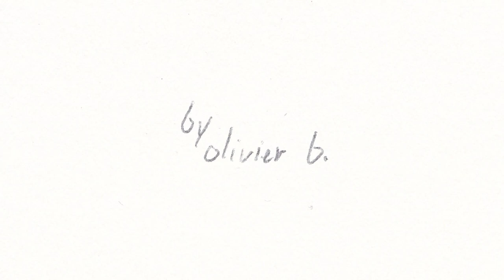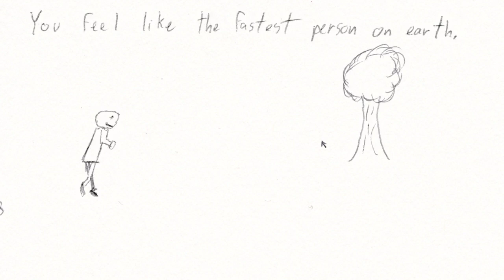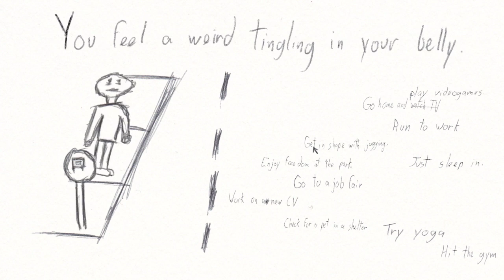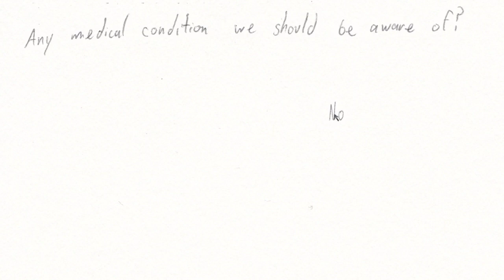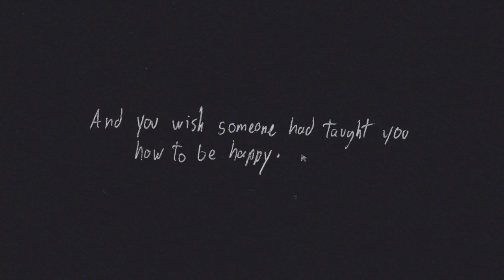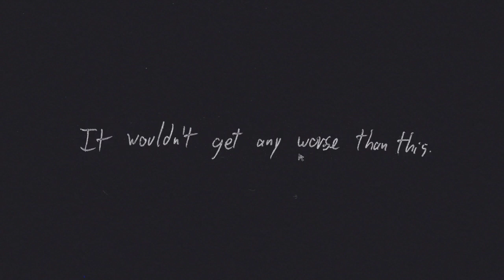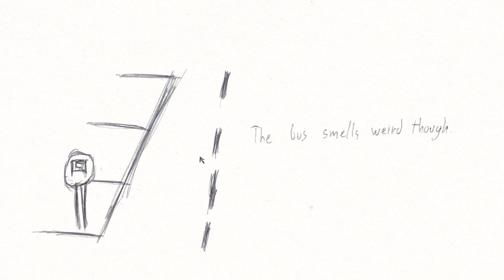A Game About (insert here?)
Want to find out what A Game About is about? Well watch this vidya right here! A game about is a point and click event oriented steam game that is free to play!